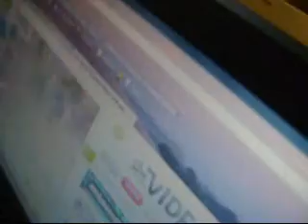I Summer 2009 Intro